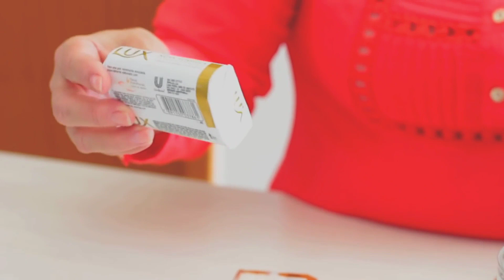O MELHOR BRANQUEADOR CASEIRO EM BARRAS QUE FIZ, MINHAS AMIGAS FICARAM ENCANTADAS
frase do dia:
Tenha coragem e jamais desista!
Não tenha medo de ser feliz!
👉querem fazer economia? façam seus próprios produtos de limpeza, gastando pouco e ainda contribuindo com a natureza
Quer fazer economia, gastando muito menos, economizando  muito
INGREDIENTE:
👉2 BARRAS DE SABÃO DE COCO (qualquer sabão de sua preferencia)
👉1colher de sal

Receba as notificações de vídeos novos
Se você não estiver inscrito clique no botão "inscrever-se"
Clique no ícone de sino
Selecione todas as notificações na caixa de diálogo exibida.
Clique em salvar .

👉 MEMBROS 👈
Se você quiser ajudar o canal click em Seja Membro e venha fazer parte desta família,   será um Prazer
ALGUÉM QUE QUEIRA FALAR COMIGO ( obrigada)

obs: existe meu WhatsApp em alguns de meus vídeos esteja a vontade para adicionar
✔️Tabela de quantidade de soda para cada litro de óleo
1 kg de solda 96 a 99%fica 8 litros  de óleo
1kg de soda 75% saponifica 6 litros de óleo
1 kg de soda 70% saponifica 5,5 litros de óleo
1 kg de soda em escama 60% saponifica 5 litros de óleo

✔️Tabela de quantidade
 ✔️de soda para cada litro de óleo.
📍Soda 60% 200 gramas
📍Soda 70% 170 gramas
📍Soda 99% 140 gramas
📍Soda 50% 200 ml

◾ Sol ➡ 99%
◾ Escorpião ➡98%
◾ Indaia➡ 60%
◾ Bel➡ 98%
◾ Yara➡ 70%
◾ Bradoc ➡ 98%
◾ Lipon➡70%
◾ Elétrica ➡96%
◾ Sansão ➡60%
◾ Gioca➡99%
◾ Politriz➡99%
◾ Rodo➡99%
◾ Caveira ➡70%
◾ Amália➡99%
✔️Vou dar uma dica para remover a baba  do seu sabão líquido 👇
Coloque detergente de mercado aos poucos e bata bem ...
✔️Coloque lauril industrial

E bata muito bem na batedeira ou no liquidificador ou com mix
✔️Coloque álcool aos poucos
E bata muito bem com mix ou batedeira ou liquidificador
✔️tabela para sabão líquido

Soda 98 à 99%
Para 1 litro de óleo de fritura
✔️160 g de soda em escamas
✔️160 ml de água para diluição

Com soda 50 %
✔️320 ml de soda líquida à 50%

Soda em escamas 60  à 70%
250 g de soda em escamas
Em 250 ml de água para diluição.

Observação : sempre coloque a água primeiro depois a soda nunca ao contrario.
✔️Use sempre luvas, óculos e máscara, para se proteger, pois você está lidando com produtos químicos.
 SUGESTAO DE VENDAS
👉Muita gente me pergunta por quanto vendo meus produtos caseiros vou deixar a baixo a sugestão de venda ok
👉Sabão em barra com soda,
💯 com 200 a 250 gramas R$ 3,00 cada
👉Sabão Líquido com soda e óleo usado
💯 5 litros por R$ 20 reais, eu vendo para açougues e padarias, e para lanchonetes
👉Sabão Líquido com soda e óleo novo
💯 5 litros por R$ 25 reais. este sabão liquido para lavar roupas e detergente
👉 Sabonete em Barra com soda (medicinal)
💯 200 g por R$ 7,00
👉 Pasta Brilho com soda ou sem soda
💯 200 gramas  R$ 3,00
👉 Detergentes
💯 5 litros por R$ 15,00
👉Sabão em Pó de coco caseiro
💯 1 kg por R$ 12 reais

🌷Queridos amigos e amigas, meu maior respeito por cada um de vocês,  e muito obrigada por estarem aqui🙏🏻comigo, pelo apoio, por tudo. 👍🏻😃 Deus abençoe a tds🌷!